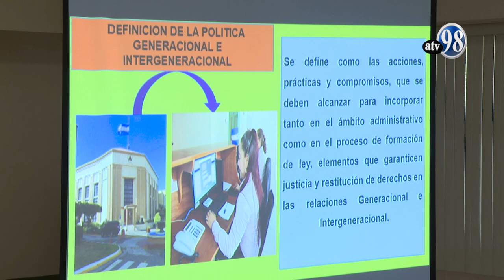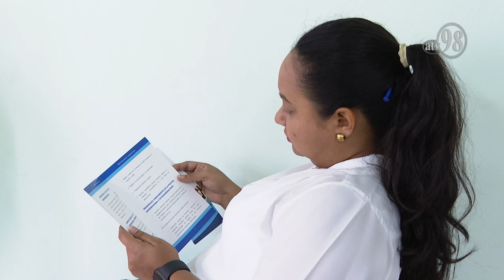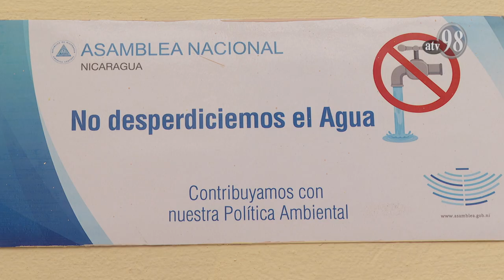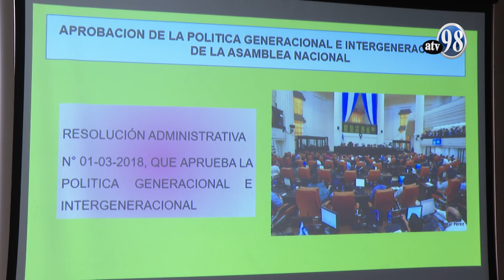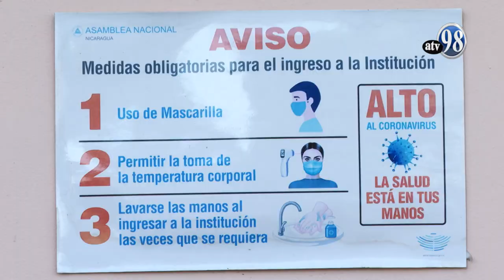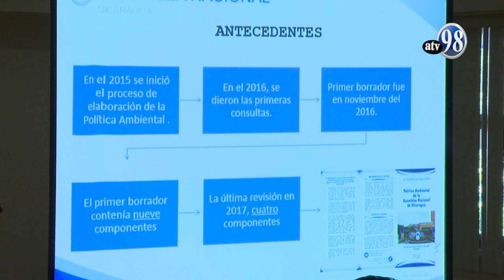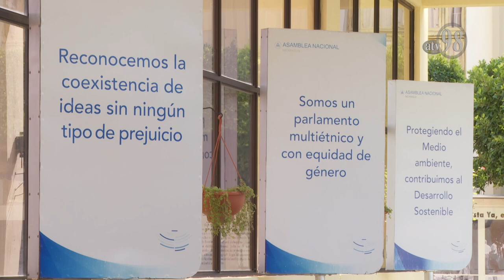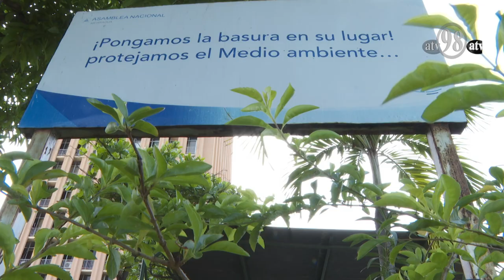Legislando para vos 11 de abril de 2022